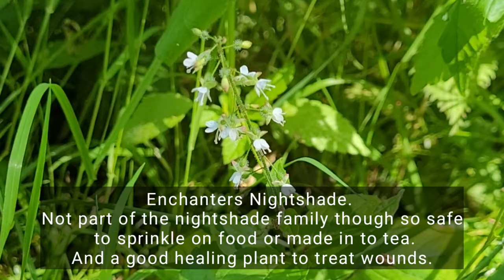FORAGING for wild Flowers and herbs. And making a start on the campervan rip out! 🚐🌼💐🌺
Jacky and I took a walk this morning in local woodland, situated in the Chiltern Hills. Enjoying the dappled light and butterflies but not so much the horse flies that had an appetite for our blood!
Then I made a start on ripping out Spogs interior ready for him going in to the workshop next week!